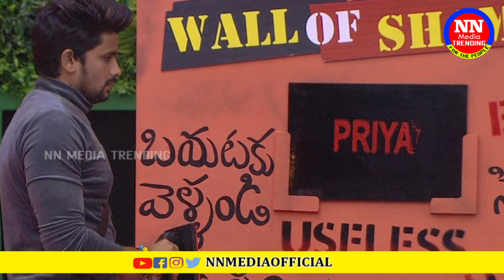ఈ వారం నామినేషన్స్ లో..? Telugu Bigg Boss Season 5 | Third Week Nomination List